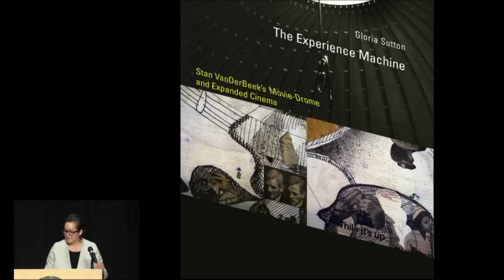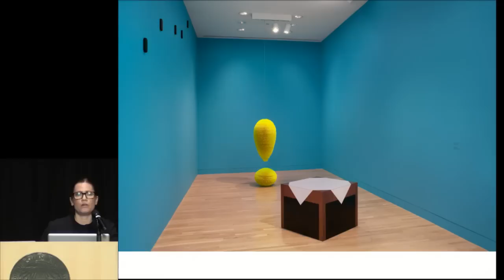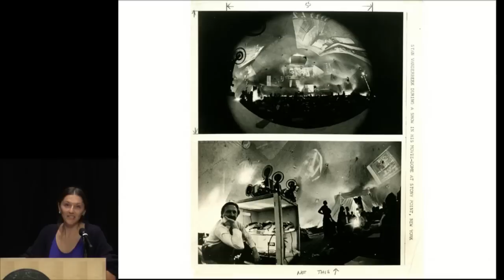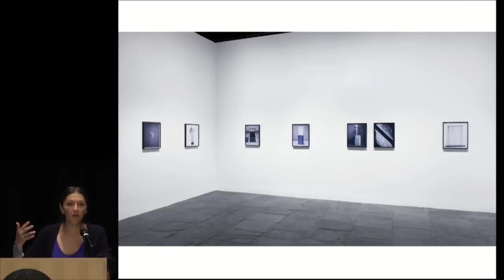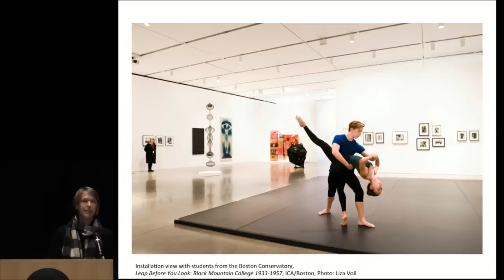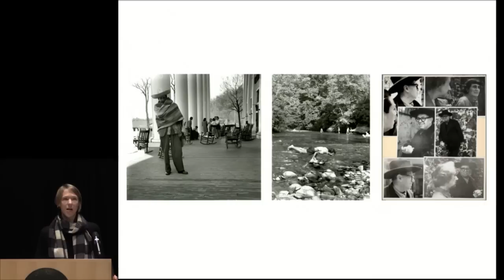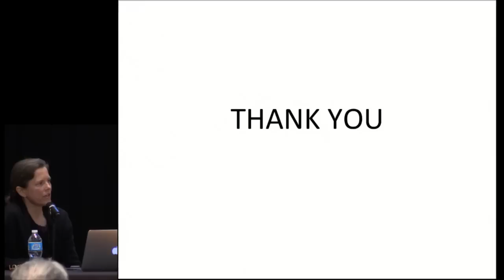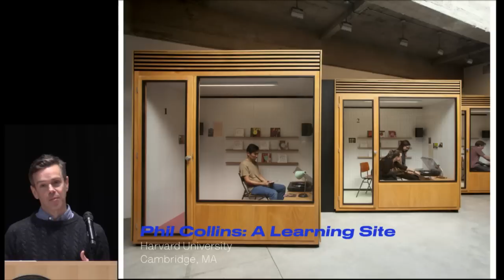After Black Mountain College: Community and Collaboration Symposium Part 1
Northeastern Center for the Arts presents "After Black Mountain College: Community & Collaboration," a one-day symposium that examines the influence of Black Mountain College's (BMC) experimental teaching models on contemporary art. Featuring artists, curators and scholars in four thematic conversations organized by Dr. Gloria Sutton, Northeastern University Art + Design and Dr. Jenni Sorkin, UCSB Art History, the symposium was held in collaboration with the exhibition Leap Before You Look: Black Mountain College 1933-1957, curated by Helen Molesworth with Ruth Erickson for the Institute of Contemporary Art Boston on Friday October 30, 2015 at Northeastern University.